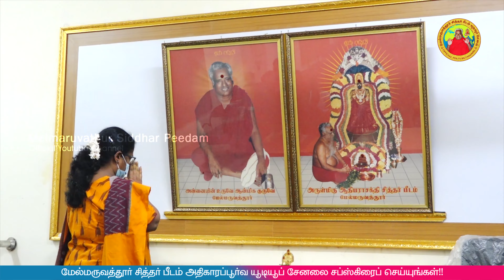கண்பார்வையற்றோர் மற்றும் மாற்றுத்திறனாளிகளுக்கு இலவச இருமுடி